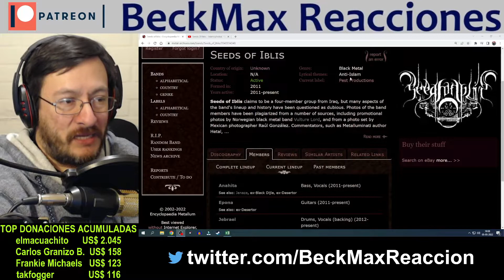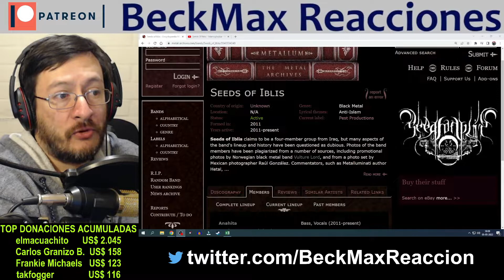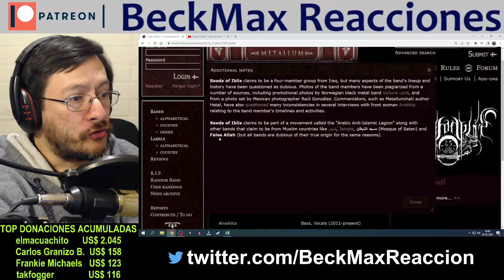Seeds of Iblis | Islamophobia | REACCIÓN (reaction)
¿Quieres tu reacción antes que el resto de peticiones?, hazme una donación de US$ 5 y tendrás máxima prioridad (hago reacciones todos los días salvo los domingos), o también me puedes donar libremente para mostrar tu apoyo: